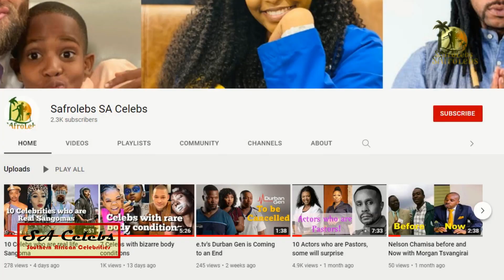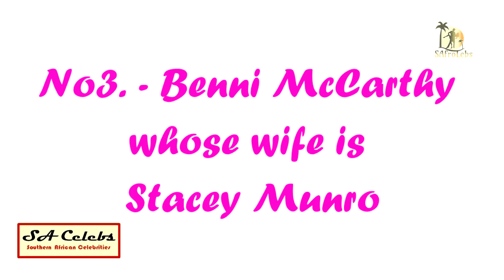5 male Celebs married to White people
Getting into interracial relationships and marriages used to be a crime that deserved a jail time during apartheid. But now all that has changed and everyone has a right to marry whosoever they want whenever they want. And many celebrities have done just that, they've married to white ladies while they're black or they've married black women while they're white themselves.

So, we are going to discuss five black male celebrities who married to white ladies.